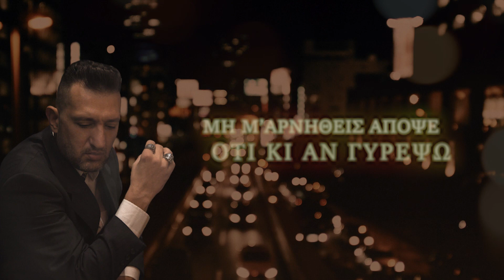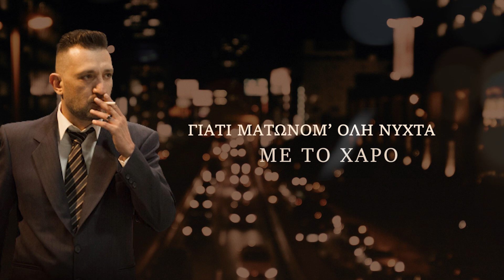Θοδωρής Τσιομάκος - Του Τελ Αβίβ τα φώτα (Official Lyric Video) 2020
Θοδωρής Τσιομάκος - Του Τελ Αβίβ τα φώτα

Στίχοι - Μουσική: Θοδωρής Τσιομάκος
Ενορχήστρωση - παραγωγή : Τάσος Κατσούλης
Τύμπανα : Ανδρέας Μουζάκης
Μπάσο : Κωνσταντίνος Στιλπνόπουλος
Κιθάρες : Αντώνης Τζώρτζης
Μπουζούκια - μπαγλαμά : Νίκος Γεωργόπουλος
Ηχογράφηση - μίξη : Tasos Katsoulis@studionikta
Master : Αντώνης Τζώρτζης
Hair styling : Θανάσης Μάγκος
Φωτογραφίες : After photography

Στίχοι :

Μη μ΄ αρνηθείς απόψε ότι κι αν γυρέψω..
γιατί έχω αβάσταχτα πικρό προορισμό..
μ΄ άφησ΄ ο θάνατος λεπτά ζωής να κλέψω..
γιατί επίμονα ζητούσα να σε δω.

Στου Τελ Αβίβ τα φώτα απόψε σε γυρεύω..
μη μ΄ αρνηθείς δεν έχω άλλο περιθώριο..
ένα φιλί σου, μια αγκαλιά κι ύστερα φεύγω..
για του θανάτου την πικρή παραμεθόριο.

Ως το πρωί δρόμο αγύριστο θα πάρω..
μη μ΄ αρνηθείς απόψε σε παρακαλώ..
γιατί ματώνομ΄ όλη νύχτα με το Χάρο..
μόνο και μόνο για να έρθω να σε βρω